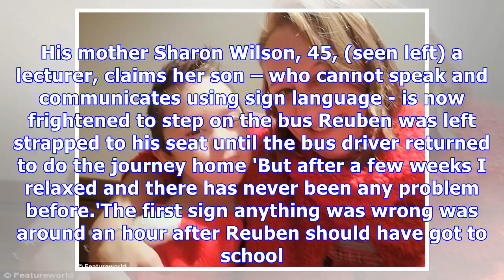Down's Syndrome boy, 9, left on a school bus for SIX hours